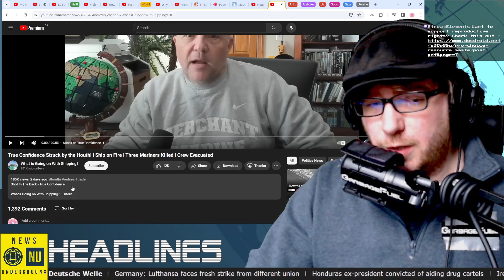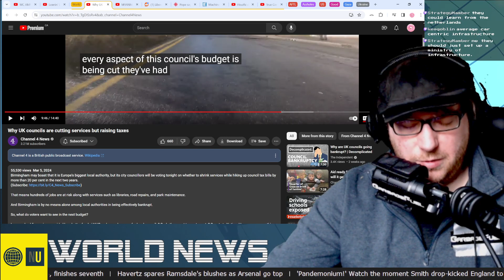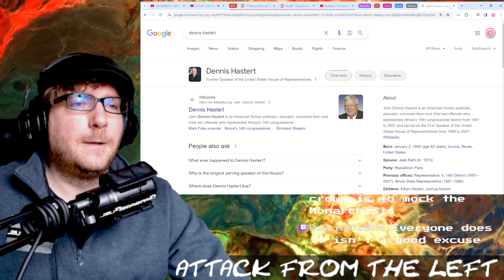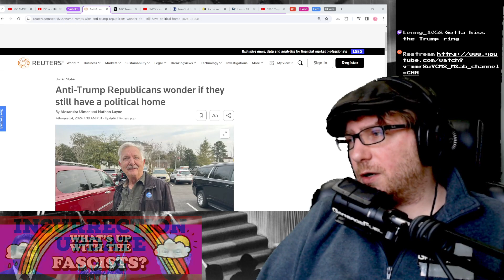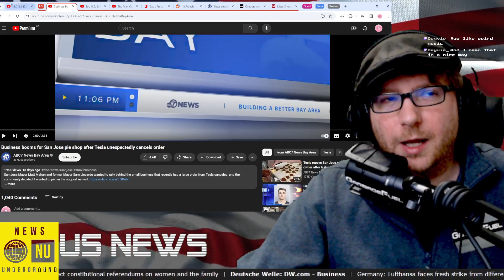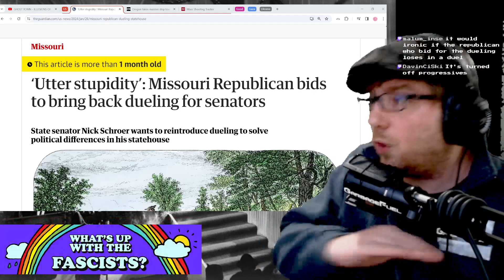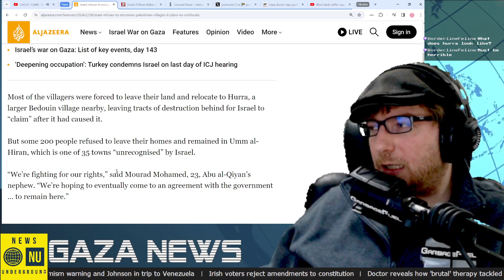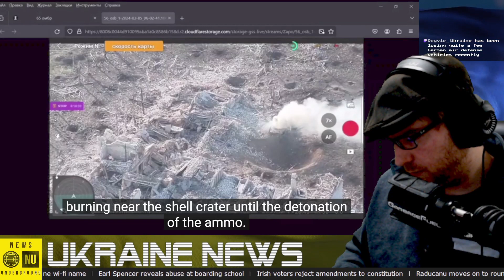News Challenge "Can you handle this much news?" - News Underground